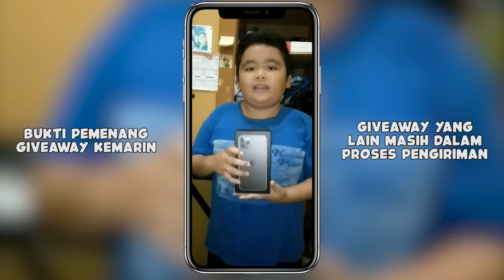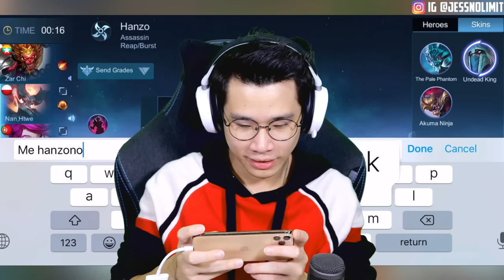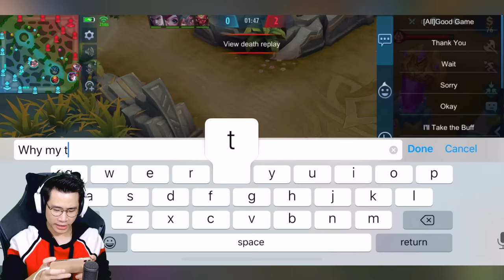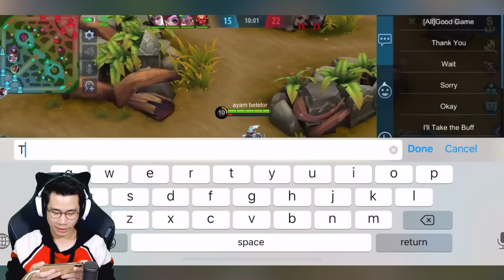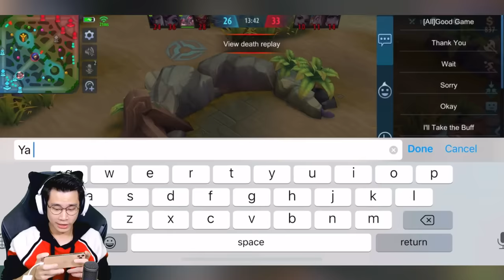Prank Top 1, Hanzo Mati 10X - Mobile Legends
Donasi Untuk Lawan Corona (Covid-19) Ke :
(a/n Yayasan Jalinan Kasih)
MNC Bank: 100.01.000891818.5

Di video kali ini kita bakal prank mati 10 pakai hanzo, matchnya seru banget guys! Langsung tonton aja ya videonya :D